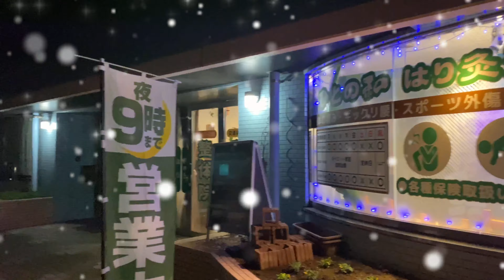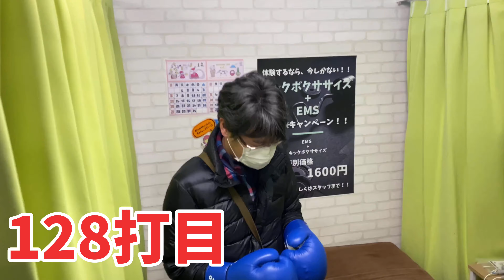ゆく年くる年『除夜のサンドバック』２０２０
2020年、ひとの和はり灸整骨院がお届けする年末企画動画！！！！
その名も『除夜のサンドバック』
これを見ずには、年は越せない！！
是非ご覧になって見て下さい！

最後にご挨拶もございますのでラストも見てねw！

宮城県塩釜市尾島町　ひとの和はり灸整骨院

平日夜21時まで営業！
本塩釜駅から徒歩5分！
駐車場5台完備！
労災、自賠責、各種保険適用！

詳しくはホームページをご覧くださいませ！（トップページ）
アクセス・料金・院長、スタッフ紹介
各症状別　専門ページ
◇ 交通事故治療
◇ 肩こり
◆ 腰痛　◇ ギックリ腰
◆ 膝痛
◇頭痛
◆訪問リハビリマッサージ
◇クラシカルオステオパシー
◆カイロプラクティック
◇骨盤矯正
◆産後骨盤矯正
◇猫背矯正
◆スポーツテーピング
◇メディカルトレーナー
◆はり・きゅう
◇マイクロカレント
◆超音波
◇トレーニング
◆ダイエット
◇美容鍼
スタッフブログも更新中( ´∀｀)
YouTubeもUPしております。
ストレッチ処方箋シリーズで動画を見ながら一緒にストレッチ！
スタッフコラムも是非ご覧下さい。（note)

高い技術と親身な対応をお約束致します。
是非お待ちしております！